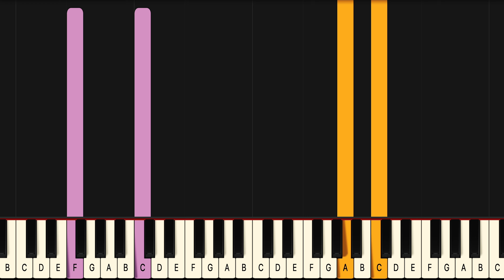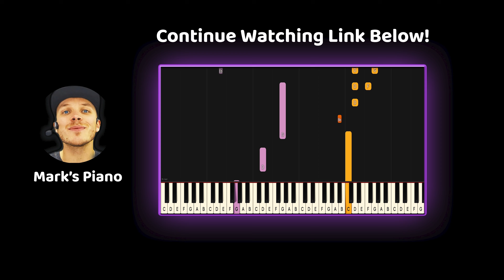Learn To Play Californication RHCP on Piano! (Medium) SLOW 50% Speed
If you have been looking for a Californication piano lesson look no further because this Californication piano tutorial will teach you the entire song fast and accurate. This is therefore the only RHCP Californication piano tutorial you will ever need. If you want to learn the RHCP piano chords or even the Californication guitar chords it’s easiest if you look at the blue or purple piano notes for the left hand in this RHCP Californication midi version, or RHCP Californication Piano Cover if you will..